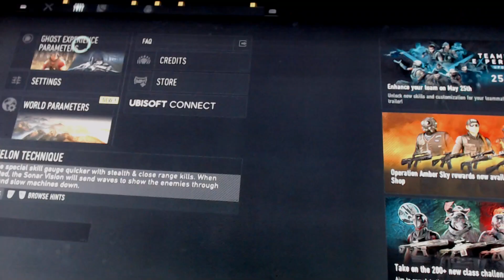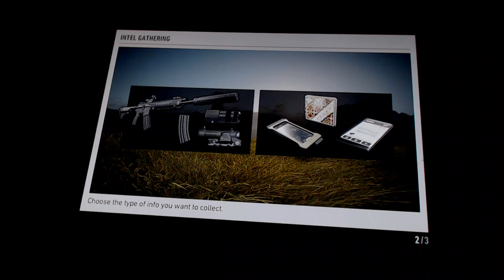Tom Clancys Ghost Recon Wildlands Breakpoint Keeping it REALISTIC 4 04 PM May 24, 2021